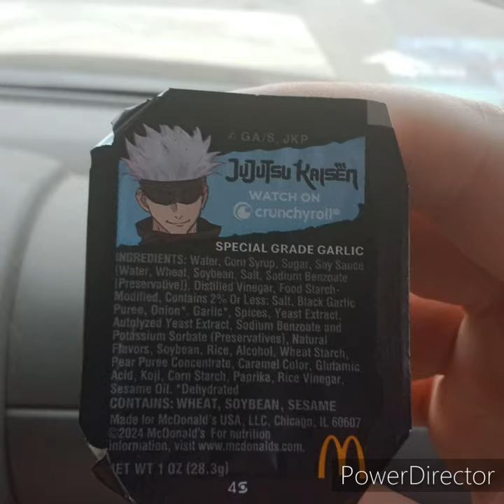Happy Wednesday And Get The Jujutsu Kaisen Sauce!